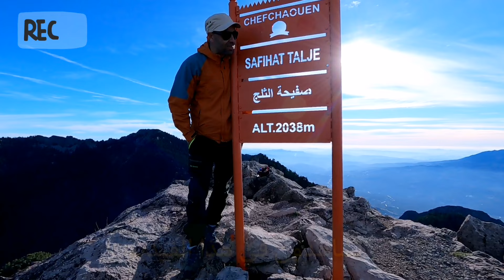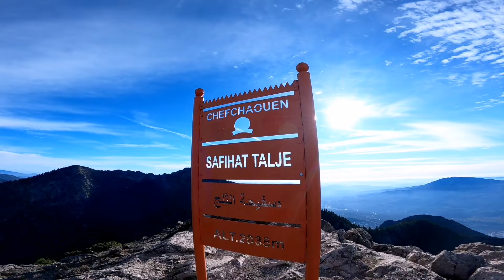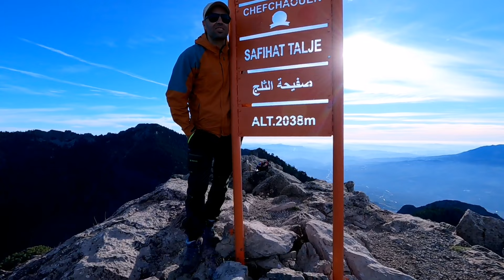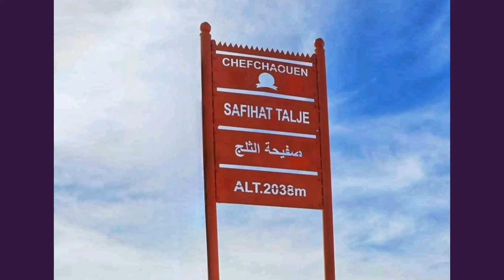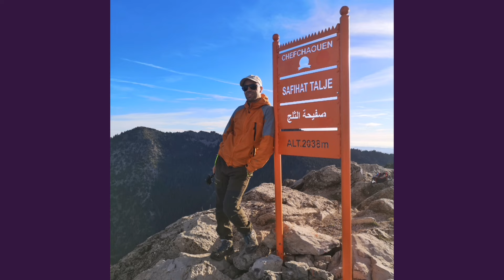جبل صفيحة الثلج 🌨️⛰️، علو 2038 متر، شفشاون. جبل بخبيزتو ، فشلو رجليا فيه. 🥴 Jbel Safihat Talje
جبل صفيحة الثلج ، منتزه تلاسمطان ،شفشاون ،المغرب 🇲🇦
Jbel Safihat Talje, parc talassemtane, Chefchaouen, Morocco 🇲🇦

يصل علوه على سطح البحر يبلغ حوالي 2038 متر، وهذا الارتفاع يجعل هذا الجبل بحافظ على الثلج عندما يتساقط فوق صخور مسطحة على شكل صفيحة.

جبل كباقي جبال الريف خصوصا المنتمية لمنتزه تلاسمطان ، يوجد بالقرب من جبل تيسوكا، وأيضا يشبه شيئا ما مستوى صعوبة تيسوكا العنيد.

مساره جد رائع في سفوحه لا تشعر بالثعب حيث تتأمل في أشجار الارز والصنوبر الكثيفة انطلاقا من منتزه تيسملال، الى ان تقترب من القمة التي تقل فيها الاشجار والغطاء التباتي بصفة عامة لتترك للزائر الفرصة في مد البصر حتا اخر نقطة. حيث يمكن رؤية مجموعة من قمم الجبال المشهورة هناك مثل جبل تيسوكا والقلعة و جبل القرع وبعض المداشر في سفوحه، مثل ازيلان ومداشر أخرى.

🏞️ مسارات جبل صفيحة الثلج 🏞️
🛑 المسار 1   مسار صعب به عقبات صعبة
يمكن الذهاب اليه من شفشاون الى منتزه تسملال ومنتزه الشويحات الى قمة صفيحة الثلج ويمكنكم ان تضيفو معه قمة جبل تيسوكا، فقط يجب عليكم ان تتزودوا بالماء الكافي لان المسار لا يحتوي على عيون مائية جد قريبة.
ومن قمة تيسوكا يمكنكم النزول في اتجاه عين تسمى ب ( الماء السفلي) في اتجاه مسجد بوزعافر عبر طريق في خندق طويل وصولا الى شفشاون .

🛑 المسار 2.  ( عكس المسار 1) مسار سهل.
يمكنكم الذهاب من شفشاون الى مسجد بوزعافر، الى الخندق وبعد ذلك استراحة في عين الماء السفلي،. واخيرا الوصول الى قمة تيسوكا، وبعد ذلك النزول في اتجاه قمة جبل صفيحة الثلج ،والاتجاه مباشرة الى منتزه الشويحات،. الى منتزه تسملال ، والنزول الى منتزه سيدي عبد الحميد واخيرا الوصول الى شفشاون.

💚 ملاحظة
يمكنكم استعمال سيارة رباعية الدفع باستاجارها، من شفشاون الى منتزه الشويحات.

💚 نصيحة :
للراغبين في تجربة مسارات هذه الجبال عليكم بمرافقة مرشد جبلي، لان المسارات هناك صعبة وقد يدرككم الليل في الغابة، وبعدها لا ينفع الندم... وقد وقع هذا سابقا.
واقترح عليكم المرشد حميد من المرشدين المتميزين بالمنطقة
كما يمكنني ان اذلكم على مرشدين اخرين يمكنكم الوثوق بهم، ان احتجتم اي معلومة لا تترددو في مراسلتي.
هدفنا تشجيعكم على السياحة الجبلية في بلادنا العزيزة لانها تتميز مؤهلات طبيعية رائعة ومتنوعة.

💙 وصف لتحربتي هناك 💙
كما تابعتم أصدقائي معنا في الفيديو السابق الخاص ب جبل القلعة، من تلك القمة الرائعة اتجهنت مع مرشدي وصديقي الجديد محمد أشتيب الى قمة صفيحة الثلج، حيث نزلنا من قمة القلعة في اتجاه باب تيزي الى الطريق المؤدية الى الشويحات، وصلنا الى منتزه الشويحات، الذي يحتوي على كراسي خشبية وبعض المحطات السياحية، ومن تم سلكنا في اتجاه القمة صفيحة الثلج، احسست ببعض الارهاق خصوصا انني كنت اقتصد على الماء بعدم شرب الكثير منه لانني ادرك جيدا باننا لا زال ينتظرنا مسار جد صعب في اتجاه الجبل الوحش جبل تيسوكا، زيادة على ان مسار جبل صفيحة الثلج شديد الانحدار...
بعد مدة تراوحت ربما ساعتين من منتزه شويحات اخيرا وصلنا للقمة التي نسيت فيها الارهاق حيث تمتعت باطلالة بانورامية واستراحة رائعة وسط فضاء يعج بالنباتات العطرية والاعشاب الطبية التي تمزج مع الشاي.
فيه هذا اليوم سنجتاز مسافة تصل الى 34 كيلومتر ب 3 قمم. جبل القلعة ،جبل صفيحة الثلج ،وجبل تيسوكا في الختام.

اضرب لكم موعدا في التفاصيل القادمة الخاصة بجبل تيسوكا الذي يخبئ لنا مفاجئة ومغامرة.